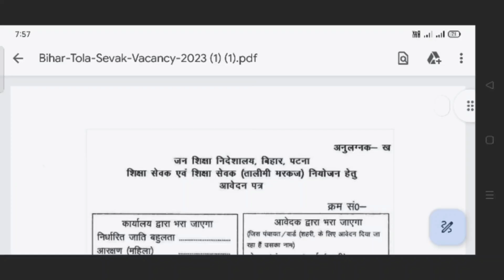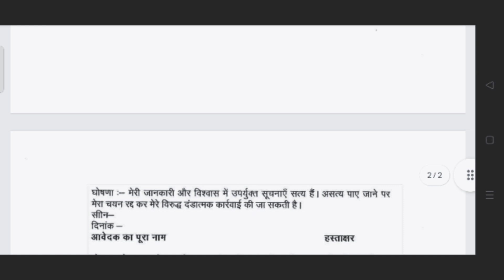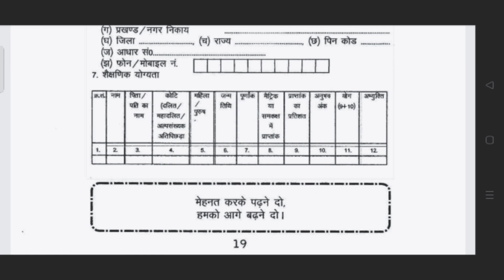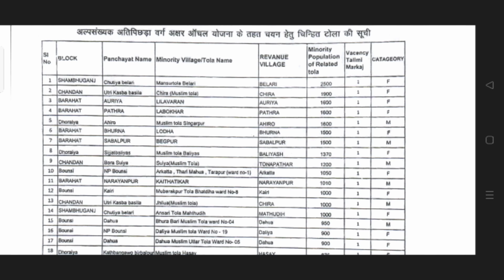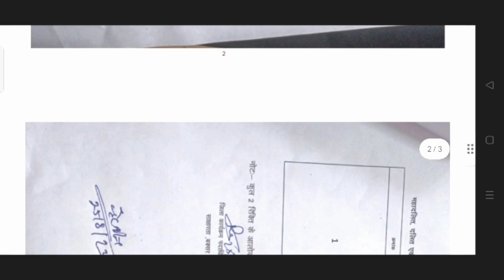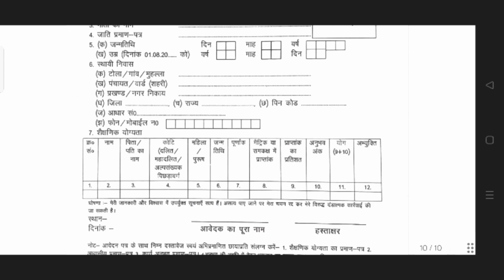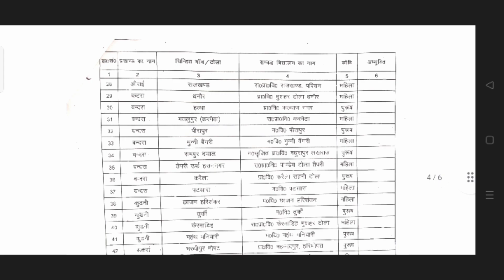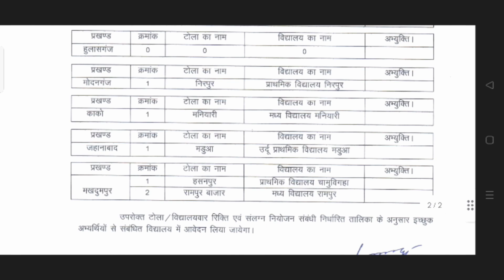Tola sevak ka from kaise bharen. tola sevak vacancy 2023. टोला सेवक का फ्रॉम कैसे भरें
Tola sevak ka from kaise bharen. tola sevak vacancy 2023
tola sevak Bharti 2023
shiksha sevak vacancy
talimi markaj vacancy
tola sevak ka from kaise bhde
talimi markaj ka from kaise bhde
tola sevak list update
tola sevak New update today@Jhamathshelpyou
shiksha sevak bharti update
shiksha sevak New update
shiksha sevak ka from kaise bhde
tola sevak bahali 2023
new vacancy details in tola sevak talimi markaj shiksha sevak
bihar tola sevak bharti update
tola sevak vacancy details Patna darbhanga bhojpur Samastipur madhubani gya